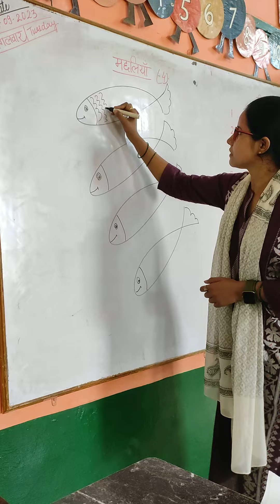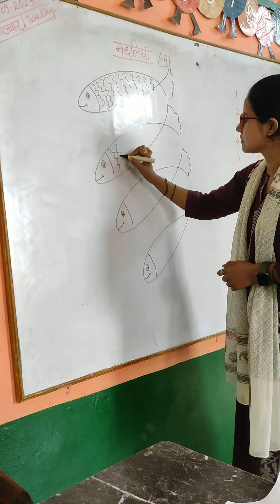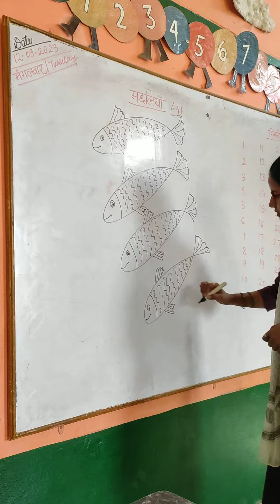मछलियाँ बनाने का आसान तरीका ||कला